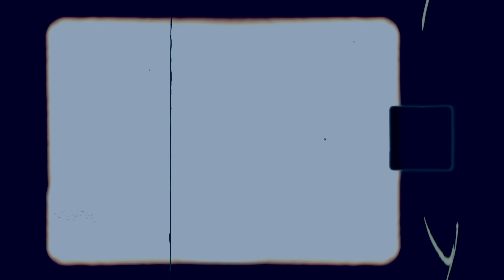We need to talk about the future of this channel...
Coming back after a break from creating content and we need to talk about what will happen next for QuitByHealing.

What are your ideas for how I can make this channel more useful for you and for others struggling with the same issues of overstimulation, dopamine addiction and generally feeling lost in life?

Let me know in the community or right here, in the comments section!